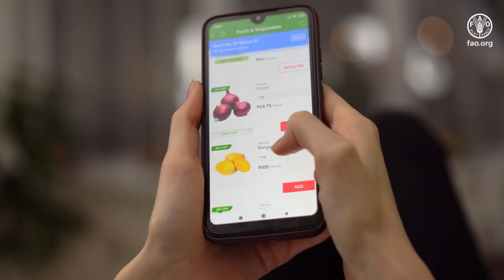Cooperativas y Digitalización: Análisis de la situación actual del modelo cooperativo. Luiz Beduschi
Presentación de Luiz Beduschi, Oficial de Políticas de Desarrollo Territorial de FAO, en la que da cuenta de los alcances del modelo cooperativo y asociativo en la región y sus alcances en materia de digitalización y otras áreas, como comercio, acceso a mercados, negociación y desarrollo rural, entre otras. Esta visión contribuye a desarrollar la cultura cooperativa y la vigencia de los distintos modelos cooperativos y asociativos como motor para la transformación de los sistemas agroalimentarios.